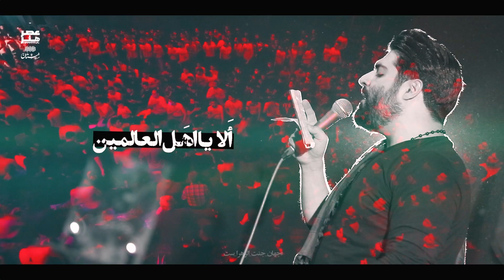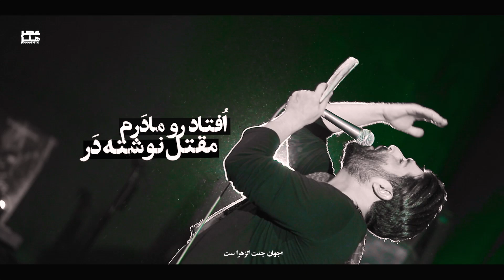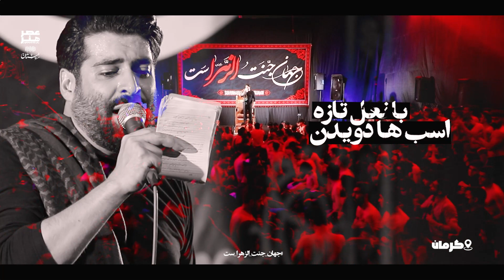کربلایی مهدی رعنایی الایااهل العالمین... زمينه فاطمیه ۱۴۰۱ Mahdi Ranaei 2022